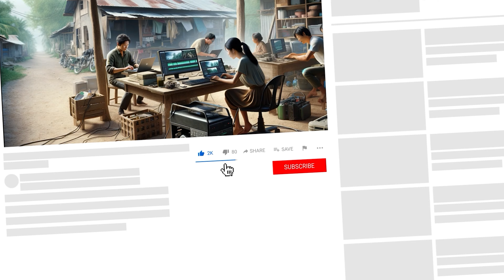This Story Denied: The Tale of a Little Girl's Survival in the Israel-Palestine War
In this powerful movie recap, we follow the story of a Palestinian little girl as she experiences the devastating effects of the Israel-Palestine conflict.

Nakba is a word that means "catastrophe" in Arabic. In 1948, Palestinian Arabs were forced to leave their homes and flee to Jordan and then to Palestine. This movie recap tells the story of one little girl's survival during this time of turmoil.

By following the little girl's story, we are able to understand the complex and tragic conflict that has lasted for over sixty years. Watching this movie is a powerful way to learn about the Israel-Palestine conflict and help raise awareness about the dangers of war.

Key Highlights:

🔹 A Personal Journey: Follow the incredible story of a young Palestinian girl, whose life is turned upside down by the war. Witness her bravery, struggles, and unwavering spirit in the face of adversity.

🔹 Historical Context: Gain insights into the complex socio-political landscape of the Israel-Palestine conflict, as seen through the eyes of someone who lived it.

🔹 Educational Value: This film serves as a valuable resource for understanding the human impact of war, far beyond what's covered in history textbooks.

🔹 A Call for Empathy: In a world often divided by lines of conflict, this story reminds us of the universal values of humanity and compassion.

This film contains scenes that some viewers may find emotionally challenging.

Engage with Us:
We welcome your thoughts and discussions in the comments below. Please keep conversations respectful and constructive.

Time Code:
00:00:00 - Introduction to the story of Farha, a girl who survived a historic event in Palestine.
00:00:24 - Farha's character introduction as a bookish and smart girl, differing from her peers.
00:01:15 - Discussion about potential war and resistance group between Farha's father and uncle.
00:01:48 - Farha overhears a conversation about her future and school registration.
00:02:08 - Farha's confrontation with her father about her education and future marriage.
00:03:30 - The village is attacked by Israeli soldiers, leading to chaos and escape plans.
00:04:17 - Farha is locked in a food storage building by her father for her safety.
00:05:55 - Farha's struggle for survival alone in the storage room.
00:07:02 - The tragic scene of a family being discovered and mercilessly shot by soldiers.
00:08:04 - Farha discovers the aftermath of the attack, with her village destroyed and deserted.